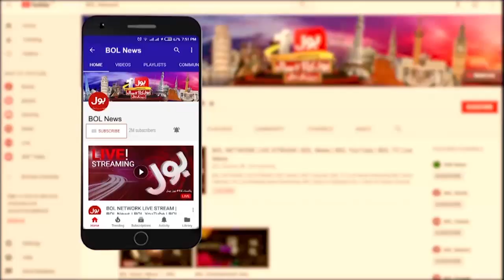Shah Mahmood Got Into Big Trouble | BOL News Headlines at 11 AM | Cipher Case Hearing